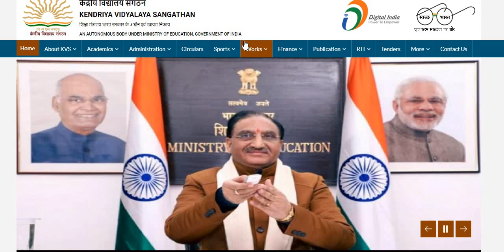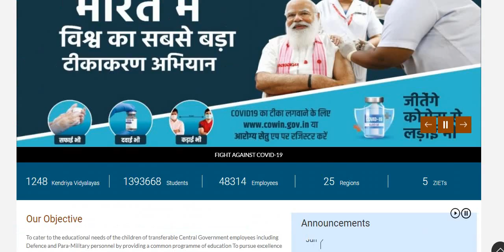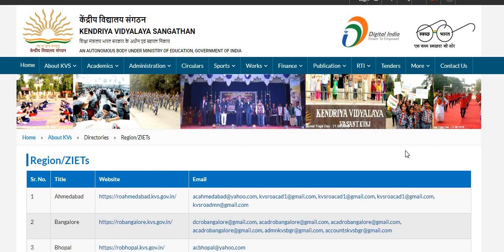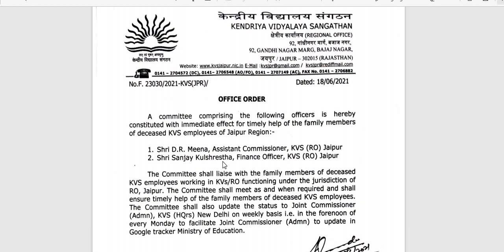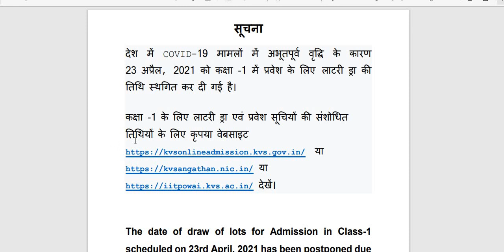kvs online admission 2021 | KVS Admission 2021-22 | Kendriya Vidyalaya Admission 2021-22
MP Quota Admission in KVS 2021-22 | MP Quota Admission in KVS | Kendriya Vidhalya Admission 2021-22
How to take admission in mp quota and what is mp quota easily explained in this video.
Kendriya Vidyalaya Admission Process की जानकारी जिसकी मदद से आपके लिए Kendriya Vidyalaya Admission हो जाएगा आसान। बहुत सारे विषय जो Central School Admission 2021-22 / KV Admission से जुड़े है उनके बारे में दी जाएगी विस्तृत जानकारी। कोशिश की जाएगी कि Kendriya Vidyalaya Admission 2020-21 से सम्बंधित जटिल से जटिल विषय जैसे कि KV Online Fee ,  KVS Online Admission , Kendriya Vidyalaya Admission Form, KV School Fees , KVS Class 1 Admission  और KV Class 2 to 12 Admission की जानकारी बहुत ही आसान तरीक़े से दी जाए। Central School Admission form 2021-22 कब निकल रहें हैं उसकी जानकारी भी दी जाएगी। साथ ही Kendriya Vidyalaya Admission Form 2021-22 कैसे भरें
Link for KVS result 2021-22: